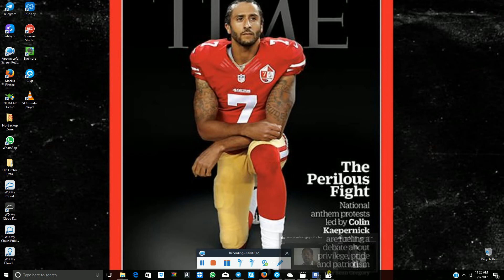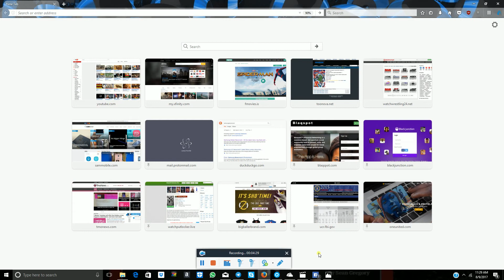Days 8&9#MyHerusDAONS: Dr Amos Wilson /Neely Fuller Jr